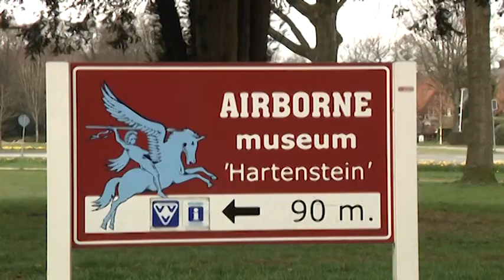Kunstwerk Scholieren onthuld Airborne Museum